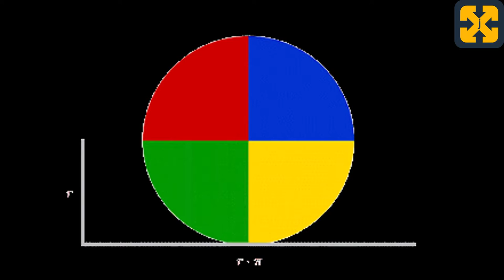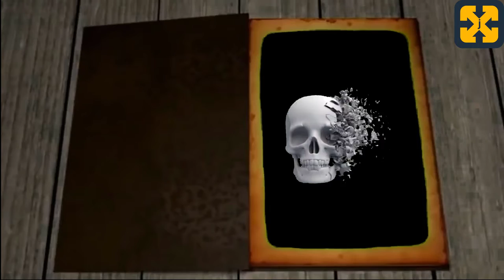فلسفة مصر القديمة في 10 دقائق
# فلسفة # فكر # مصر # مصري # مصري # ميثولوجيا
فيديو يتناول في 10 دقائق الفلسفة المصرية والمعتقدات والأساطير والحياة والموت في مصر القديمة.
شرح بطريقة سهلة وتعليمية.

Registry info
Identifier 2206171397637